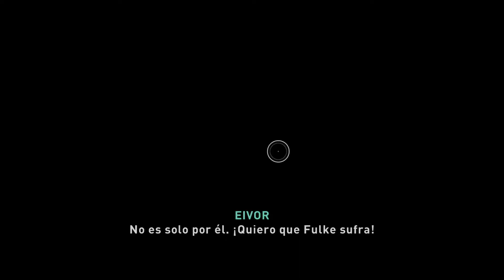Assassin'S Creed VALHALLA | El Instrumento de los Antiguos cap: 3 Eivor femenino pt 34 | Inglaterra